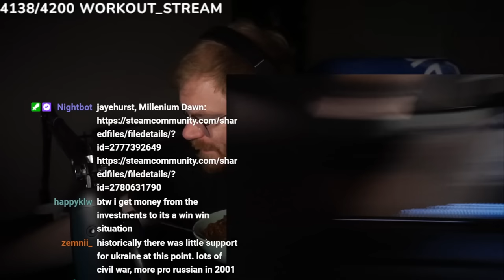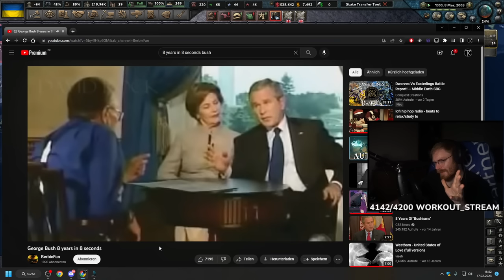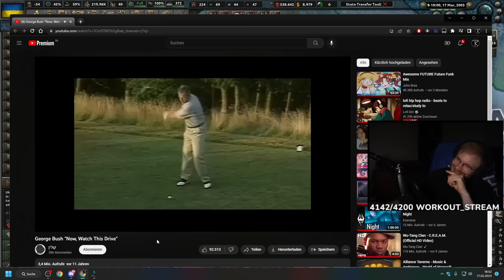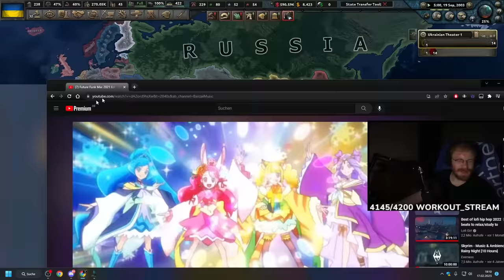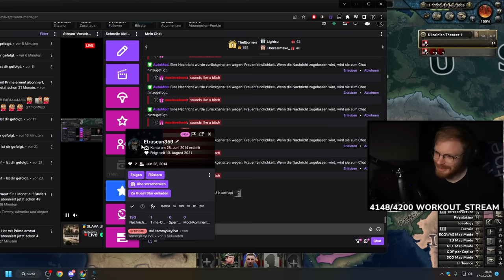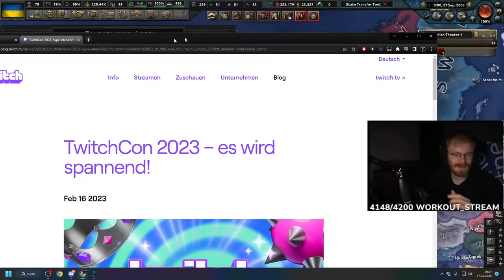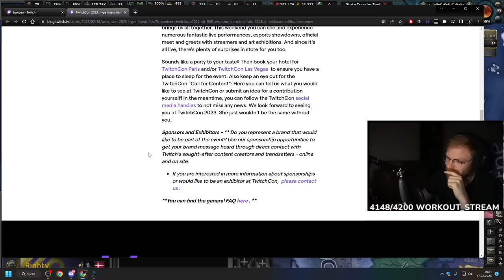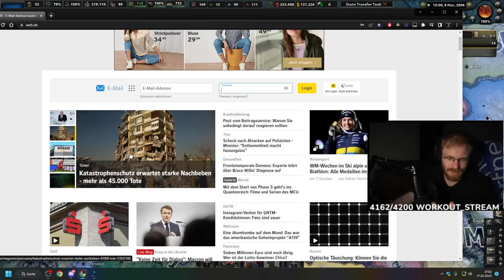Millenium Dawn Now Playable in Multiplayer? | TommyKay Plays Ukraine in MP Millenium Dawn RP